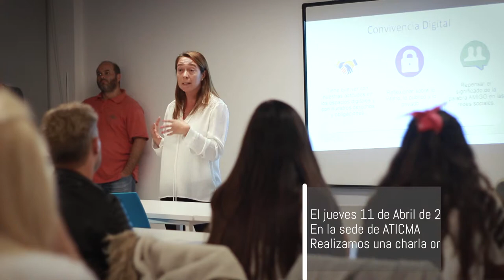Resumen de la charla: Cómo actuar ante el Grooming y el Ciberbullying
Junto a InFo-LAB, ATICMA, y la Defensoría del Pueblo del Municipio de General Pueyrredón, organizamos esta charla abierta destinada a padres y profesionales vinculados a los menores.

La idea fue, a través de este encuentro, proveer las vías y los recursos para poder afrontar un caso de este tipo de la mejor manera y, además, poder detectarlo lo más rápidamente posible.